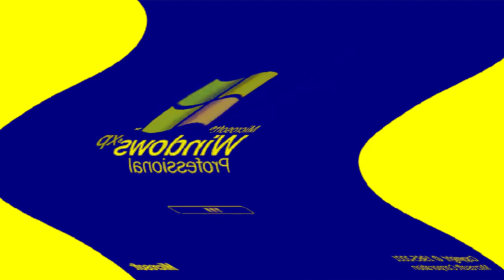Windows XP Feels Dizzy (10th Preview)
Edited on Friday, June 24, 2022, 5:14:05 pm
Edited Again on Saturday, June 25, 2022, 1:03:59 pm
Edited Once Again on Monday, August 15, 2022, 8:24:22 pm

Fixed because Fast Color didn't have HSL Adjust animated, New School's Swirl effect was supposed to go counter-clockwise and 4ormulator V20 was supposed to go counter-clockwise.

It's been almost three years (Monday, September 2, 2019) since I made Windows XP Feels Dizzy... videos.

Thumbnail Effect: Powerschool (1:19 - 1:24)

G-Major 15 Squared   (1:12 - 1:17)
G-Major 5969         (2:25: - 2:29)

Here is a compilation of Windows XP feels dizzy. effects in my tenth preview.

A list of Sony Vegas Pro effects with links to tutorial video:

1 (0th). Neutral
16 (15th). G-Major 15 Squared

28 (27th). IBAWRHI (Inverted, Black and White, Reversed, High Pitched)